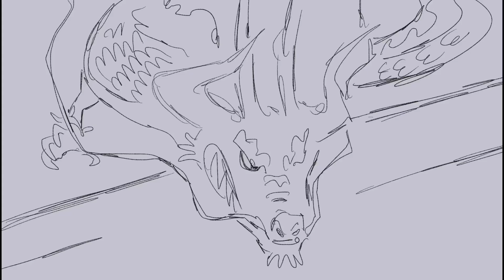One Piece 992: Kaido Vs Red Scabbards | Animation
Animation by: me (@kiecaburn on Twitter @kieferca on Instagram)
OST: Giant Stronghold, Takeoff! - One Piece Soundtrack